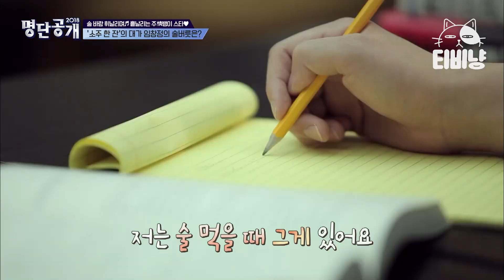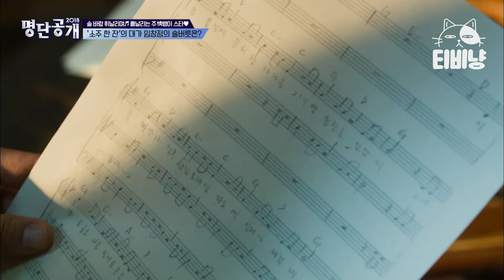[티비냥] 임창정 명곡 비하인드, 음주를 응원해야 하는 이유? 간이 걱정되는 연예계 주정뱅이 스타 | 명단공개 180327 #06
tvN [명단공개] : Since 2010! 스타의 모든 것을 재밌는 랭킹으로 소개, 지난 7년간 200여 개의 명단, 2,000여 명의 스타를 다룬 연예계 랭킹 프로그램의 레전드! 연예계 바이블!